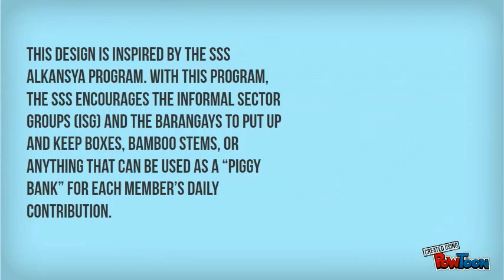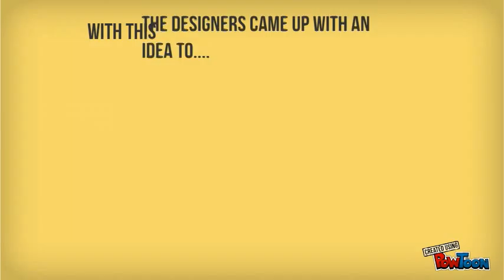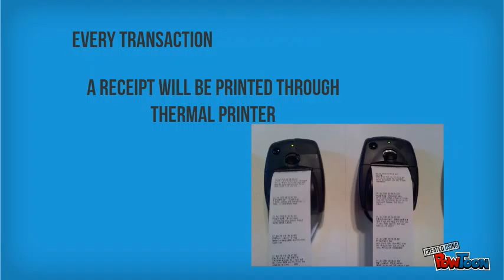coin bank system cet-hcdc14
coin bank system(2) bsece-5(HCDC-2014)-- Created using PowToon -- Free sign up . Make your own animated videos and animated presentations for free.  PowToon is a free tool that allows you to develop cool animated clips and animated presentations for your website, office meeting, sales pitch, nonprofit fundraiser, product launch, video resume, or anything else you could use an animated explainer video. PowToon's animation templates help you create animated presentations and animated explainer videos from scratch.  Anyone can produce awesome animations quickly with PowToon, without the cost or hassle other professional animation services require.